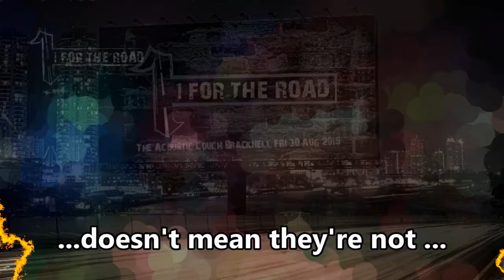1 For The Road: Paranoid & Going Down live from The Acoustic Couch August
Paranoid and Going Down performed by 1 For The Road at The Acoustic Couch in Bracknell.
1 For The Road is
Vocals - Sam Warner
Guitar - Andi Picker
Bass - Tim Davis
Drums - Robin Hagan